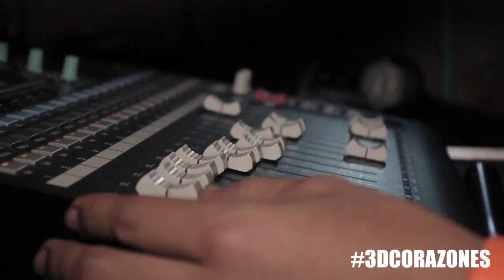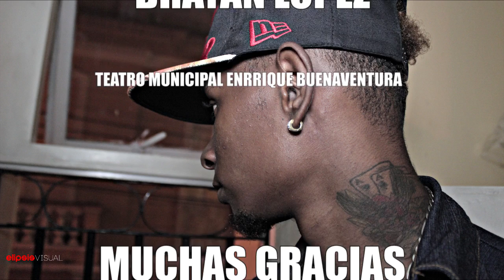3D Corazones - Premios Núcleo Urbano (Show en Vivo) | Salsa Choke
Disfruta el show de la salsa choke en vivo de 3D Corazones en Premios Núcleo Urbano, un concierto de la salsa urbana para gozar y bailar 2022. 🔥

❤ Escucha mis canciones en la Playlist de Spotify Salsa Romántica y Sensual